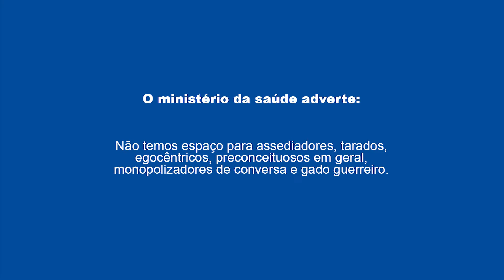Recrutamento ORION FC - FFXIV Behemoth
Video da campanha de recrutamento para um grupo de Final Fantasy XIV Online.